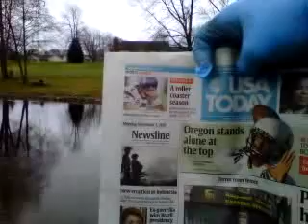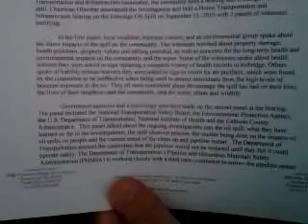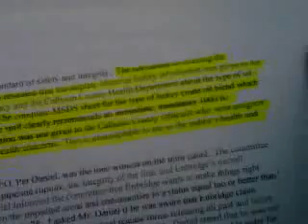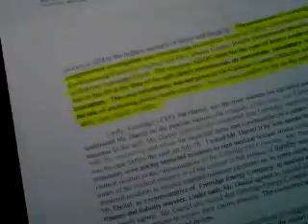JOHN BOLENBAUGH, SQUAW CREEK EDITED VERSION about ENBRIDGE AND EPA OIL THAT WAS LEFT BEHIND.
SQUAW CREEK IS FULL OF OIL, WHY DID ENBRIDGE AND THE EPA LEAVE IT BEHIND.